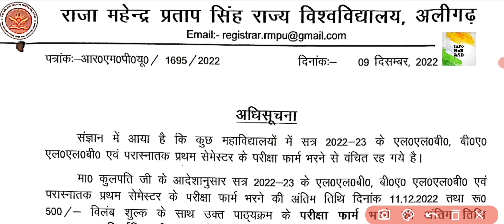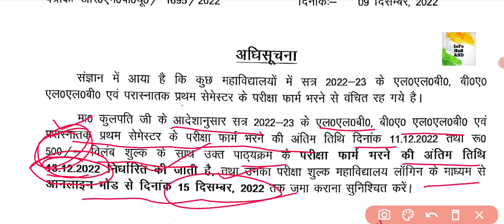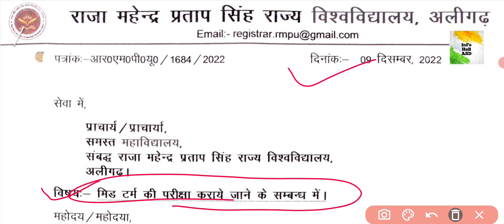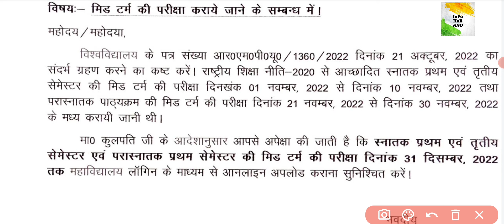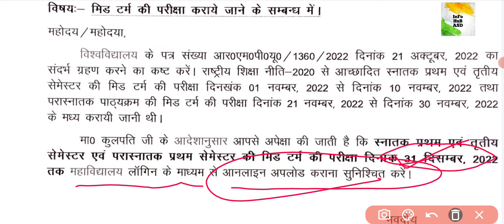2 Important Notice Raja Mahendra Pratap Singh University Aligarh/RMPU/RMPSU/RMPSSU || Infohub ASD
2 Important Notice Raja Mahendra Pratap Singh University Aligarh/RMPU/RMPSU/RMPSSU || Infohub ASD

●Topic
•news today rmpssu
•rmpssu mid term exam
•mid term exam rmpssu
•rmpssu important topic
•important news rmpssu
•important notice rmpssu
•examination form rmpssu
•rmpssu examination form
•mid term marks rmpssu
•important information rmpssu
•1st semester examination form rmpssu
•examination form rmpssu 1st semester
•raja mahendra pratap singh
•raja mahendra pratap singh university aligarh